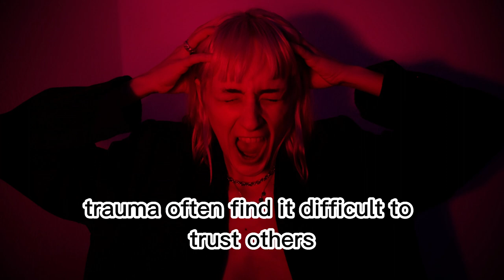Environmental Factors and Paranoia: How Stress and Social Isolation Affect Our Mental Health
Today, our topic of discussion is the causes of paranoia, a mental disorder that affects millions of people around the world. Paranoia is defined as an unjustified suspicion and mistrust of others, often leading to delusions, anxiety, and cognitive distortion.

So, what are the causes of paranoia? Several factors can contribute to this disorder, ranging from genetic to environmental factors. Let’s delve into some of the most common causes:

1. Genetics: Research has shown that there is a genetic link to paranoia. Studies have found that people with a family history of schizophrenia and other mood disorders are more prone to developing paranoia. It is believed that certain gene combinations increase the risk of developing paranoia.

2. Trauma: Trauma is another major cause of paranoia. Traumatic experiences such as domestic abuse, physical assault, or the sudden death of a loved one can trigger feelings of paranoia. People who have experienced trauma often find it difficult to trust others and may develop paranoid delusions as a result.

3. Substance Abuse: Substance abuse is a significant contributor to paranoia. The use of certain drugs such as cocaine or amphetamines can lead to paranoia, as they trigger changes in the brain that affect perception and cognitive functioning. Research shows that people who abuse drugs are more likely to develop paranoid delusions.

4. Mental Illness: People with certain mental disorders such as schizophrenia or bipolar disorder are more likely to develop paranoid delusions. These disorders affect the brain’s ability to process information, leading to distorted perceptions of reality.

5. Environmental Factors: Environmental factors such as stress, social isolation, and lack of social support can also contribute to paranoia. These factors can trigger negative emotions such as anxiety, fear, and mistrust, leading to paranoid thoughts and beliefs.

In conclusion, paranoia is a complex mental disorder with several causes. Genetic factors, trauma, substance abuse, mental illnesses, and environmental factors all contribute to the development of this disorder. If you think you or someone you know may be experiencing paranoia, seek professional help immediately. With the right treatment, it is possible to overcome this disorder and live a fulfilling life.